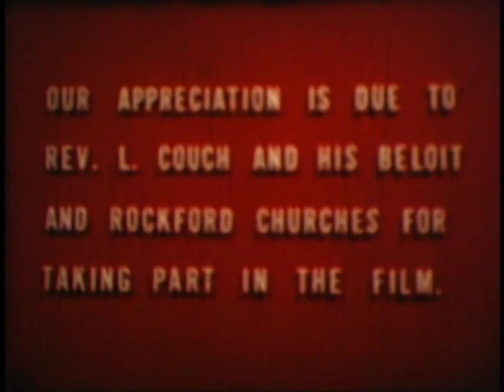ASL Rapture and tribulation, Part 2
Dorothy and Toney Callies Archived
The Deaf Connection Church